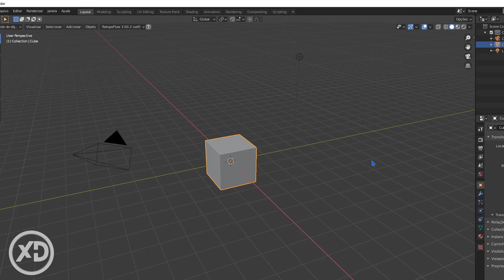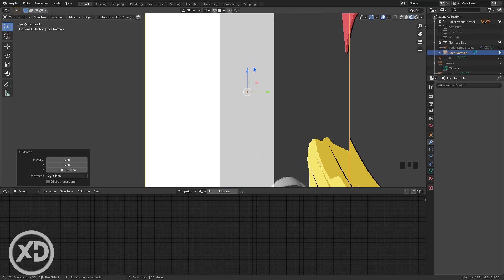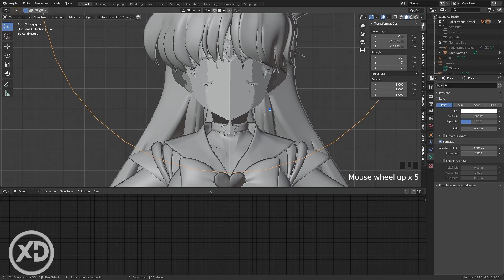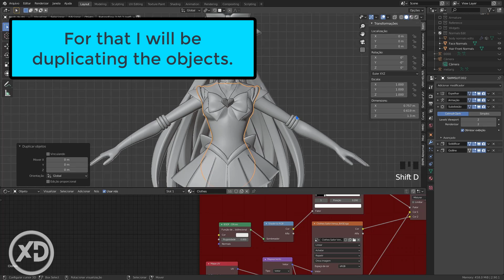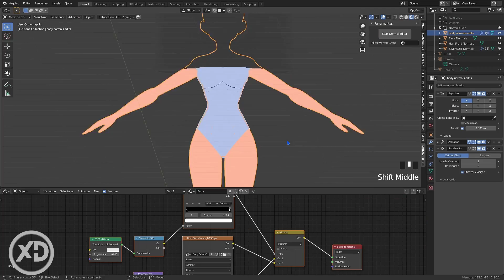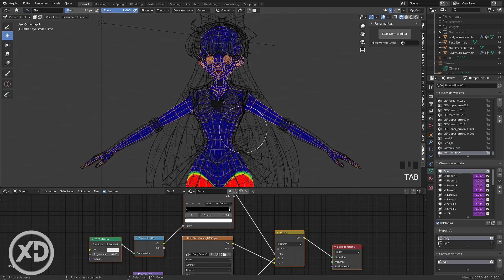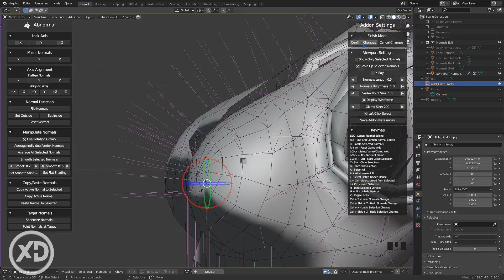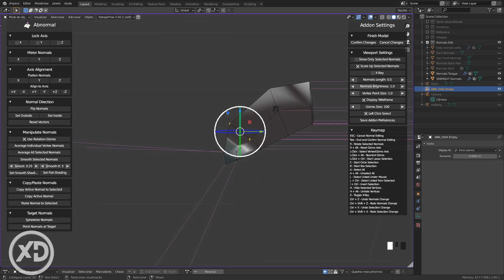Optimizing Shaders - Editing Normals blender 2.9 - Part-2 - #11 (FINAL)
Final video of the series, modeling sailor venus from scratch, in this second part, the continuation of advanced methods of editing normals to optimize shaders, using shapes, editing normals with abnormal addon, and applying with the data transfer modifier, to obtain a result equal to Arc System Works.

シリーズの最後のビデオ、セーラーヴィーナスをゼロからモデリングする、この第2部では、シェーダーを最適化するための法線の編集、シェイプの使用、異常なアドオンを使用した法線の編集、およびデータ転送修飾子を使用した適用の高度な方法の継続により、結果を取得します。アークシステムワークスに等しい。

Vídeo final da série, modelando a sailor venus do zero, nesta segunda parte, a continuação de metodos avançados de edição de normais para otimizar os shaders, usando formas, editando as normais com addon abnormal, e aplicando com o modificador data transfer, para obter um resultado igual ao Arc System Works.

Download the tools used in this video